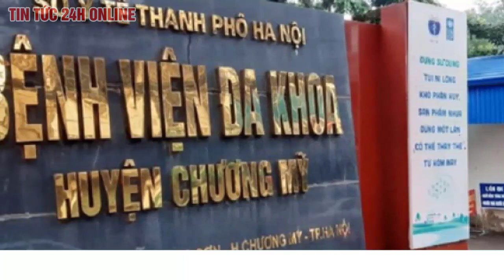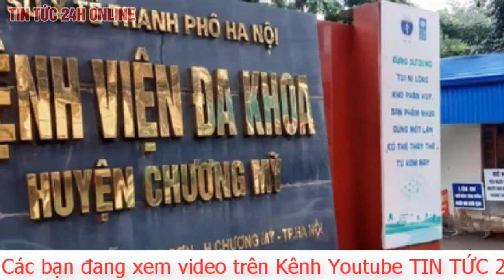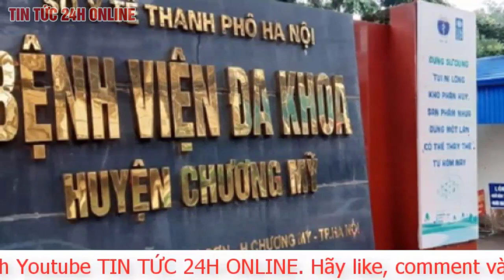Người phụ nữ giả làm y tá bắt cóc trẻ sơ sinh ở Hà Nội sẽ đối mặt hình phạt cao nhất 15 năm tù?